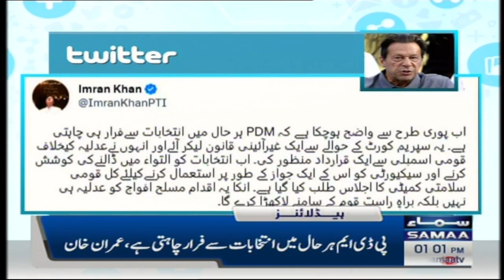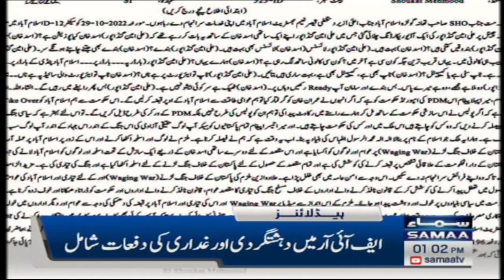Samaa News Headlines 1PM | SAMAA TV | 7th April 2023